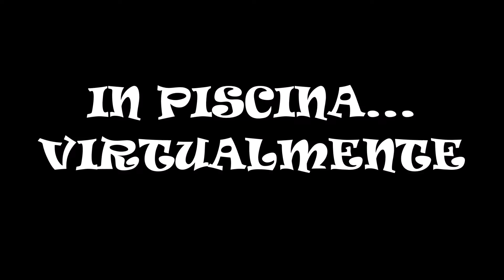Abbracciata collettiva 2020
Anche se virtualmente, è sempre bello nuotare!